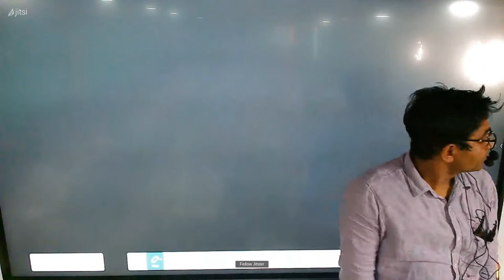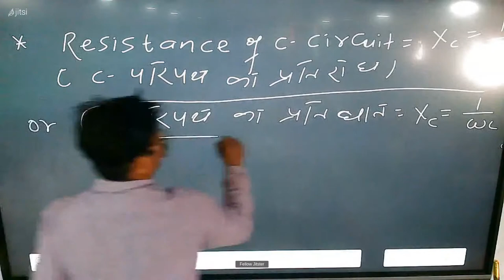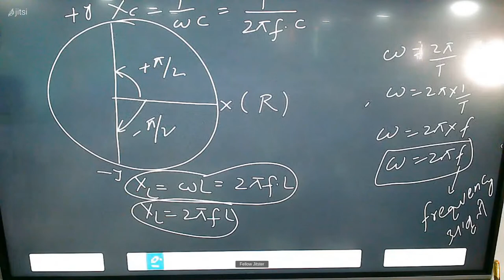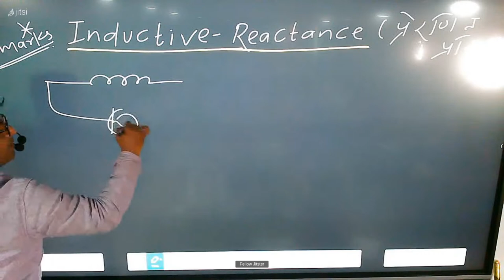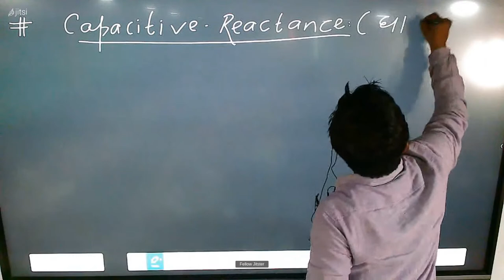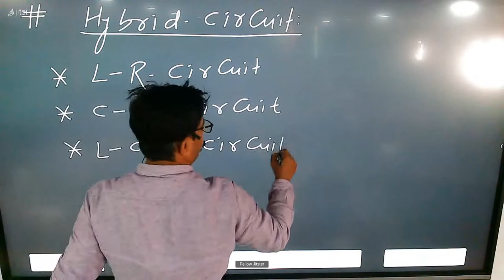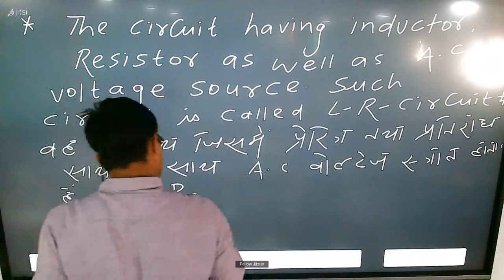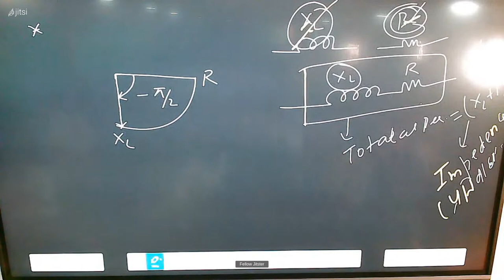class 12th/lec37/magnetism/for IIT-JEE/NEET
IIT-JEE/NEET/NDA